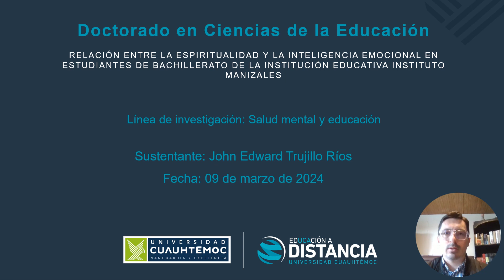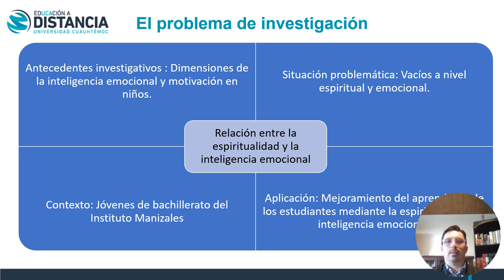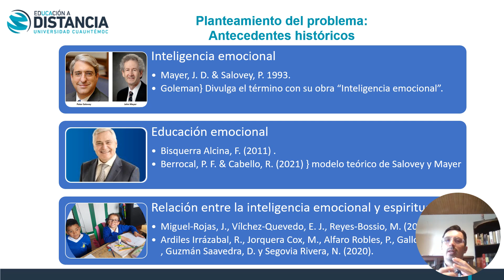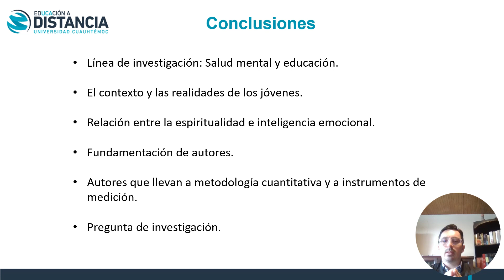Adelanto del proyecto de investigación.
Se plantea el posible título, antecedentes, algunos autores y pregunta problematizadora.